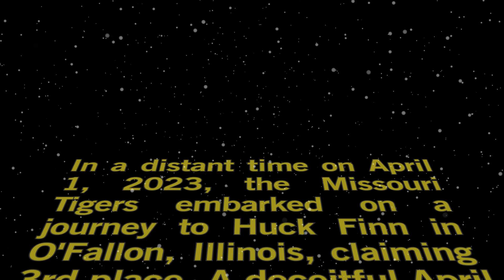HukSek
Beep boop